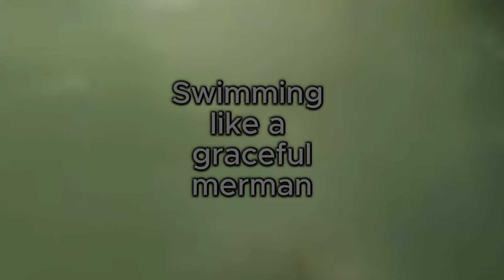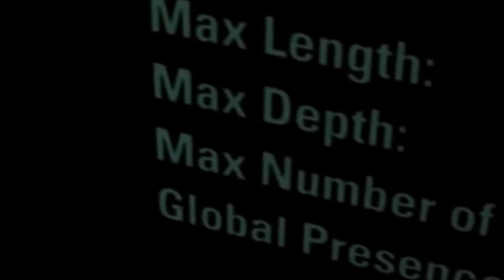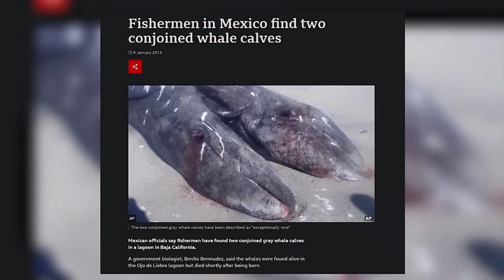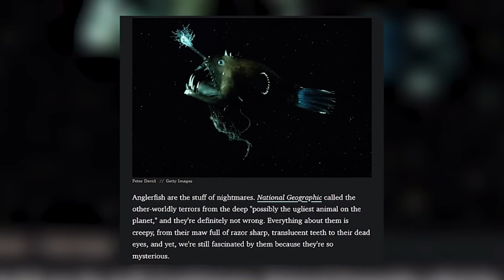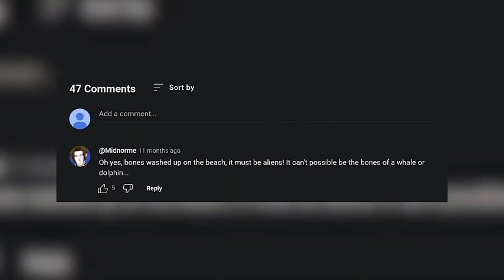Discovering the Unseen Terrors of the Depth's Monster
In this video, we dive deep under the sea to explore the unseen terrors of the depth's monster. From giant squid to mysterious creatures, we'll take you on a journey through the depths of the ocean to uncover the unknown. This is not for the faint of heart, so brace yourself for a thrilling adventure into the abyss!